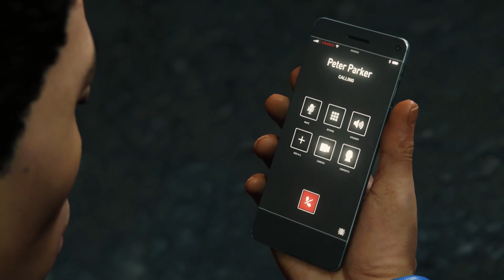Spiderman 018 - Main Mission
Gaming Journal of Spiderman main story on the Playstation 4.